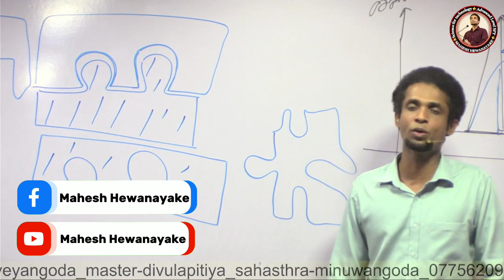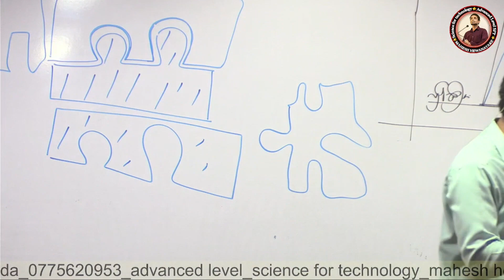සර්ප දෂ්ඨනයේ විද්‍යාත්මක පැතිකඩ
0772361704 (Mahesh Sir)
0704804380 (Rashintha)